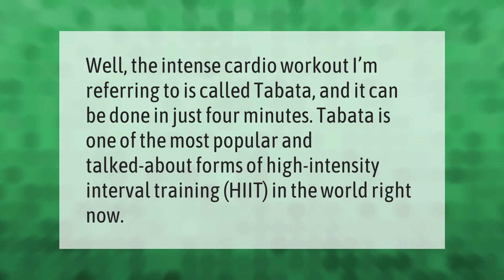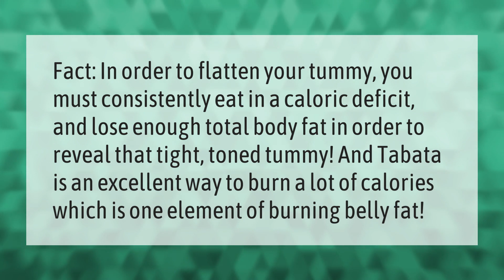Is Tabata considered cardio?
00:00 - Is Tabata considered cardio?
00:34 - Is it OK to do Tabata everyday?
01:08 - Does Tabata burn belly fat?
01:36 - Is 20 minutes of Tabata enough?

Laura S. Harris (2021, June 2.) Is Tabata considered cardio?
    AskAbout.video/articles/Is-Tabata-considered-cardio-250630